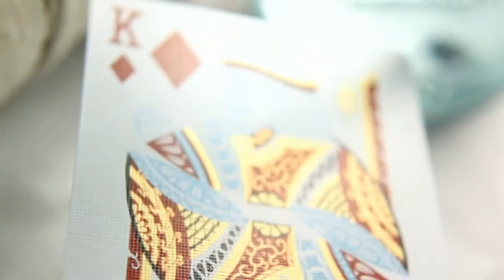Papilio Ulysses Playing Cards - Trailer